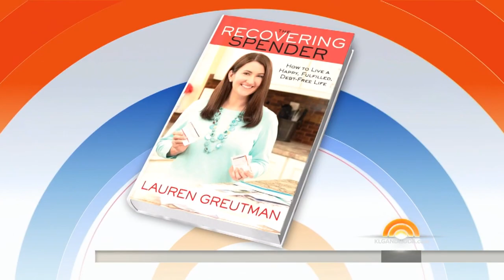What To Buy In August: Laptops, Patio Furniture, Air Conditioners & More! | TODAY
Lauren Greutman, author of “The Recovering Spender,” is on TODAY to reveal where and when to find deep discounts in August on such products as patio furniture, laptops, air conditioners, toys, swimming pools and accessories, and storage items. She also talks about the dress she’s wearing: It’s rented!